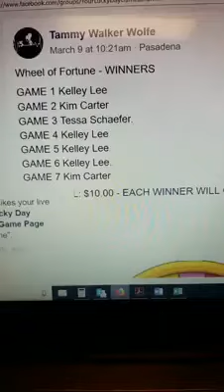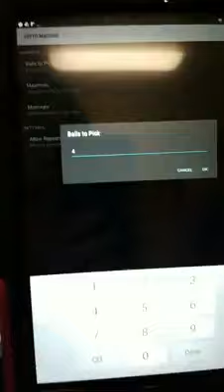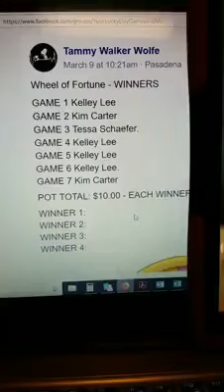Wheel Of Fortune